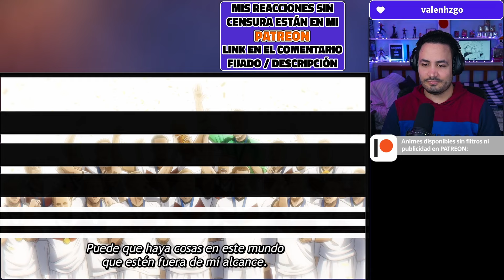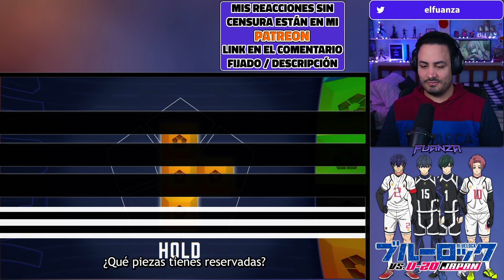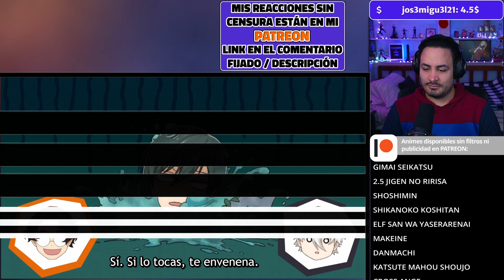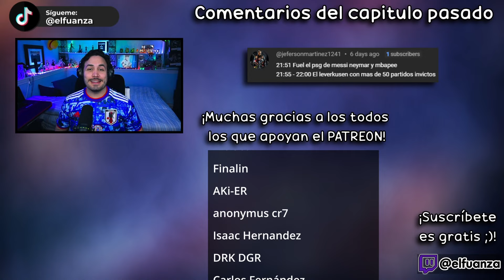😜¡LA NUEVA ARMA DE REO!⚽Blue Lock Temporada 2 Capitulo 4 REACCION Y RESEÑA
Hola Nakama, el video de hoy es Blue Lock Temporada 2 Capitulo 4 REACCION Y RESEÑA!

✦Timestamps✦

00:00 - Intro
00:19 - Blue Lock Temporada 2 Capitulo 4 reaccion
22:01 - Blue Lock Temporada 2 Capitulo 4 reseña / análisis
25:16 - Outro, comentarios video pasado y agradecimiento PATREONS